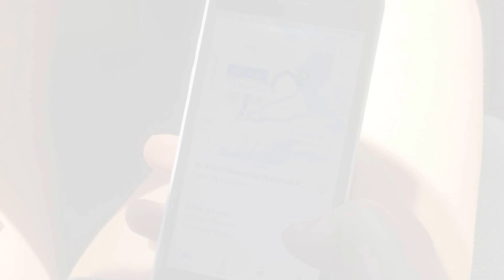Kouchibouguac National Park 2017 || GetOut Adventure Co.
First adventure of many! Exploring Kouchibouguac National Park,  New Brunswick, Canada.

Just GetOut.

Char: crosee_
Noella: nolly_d